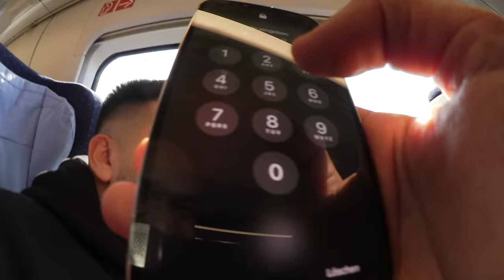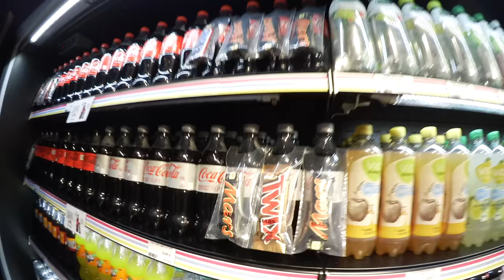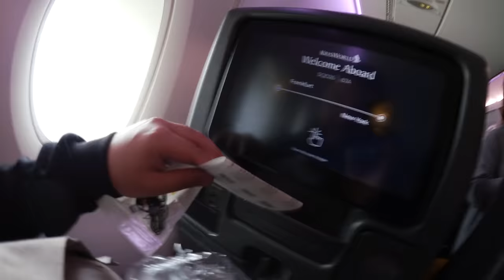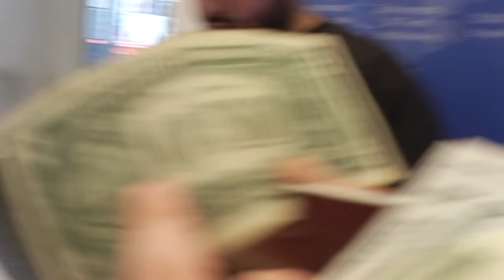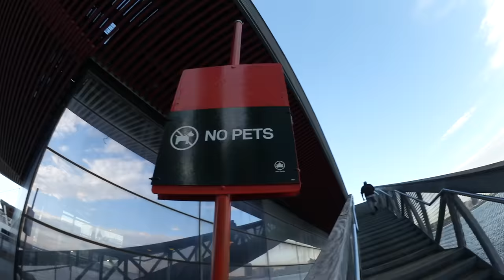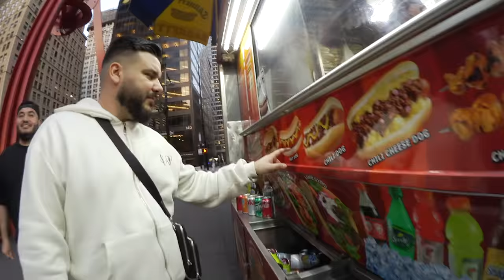CanBroke | Wir fliegen nach Amerika & werden festgenommen